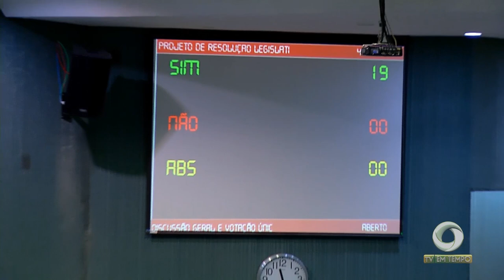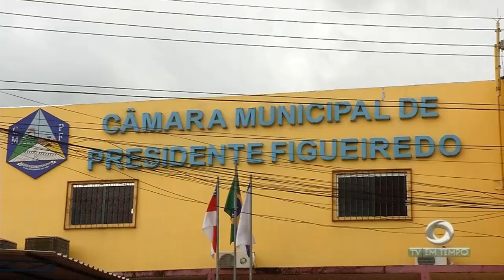Lixão a céu aberto tem preocupado os moradores de Presidente Figueiredo - Am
03º BLOCO JORNAL 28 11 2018 - Lixão a céu aberto tem preocupado os moradores de Presidente Figueiredo - Am